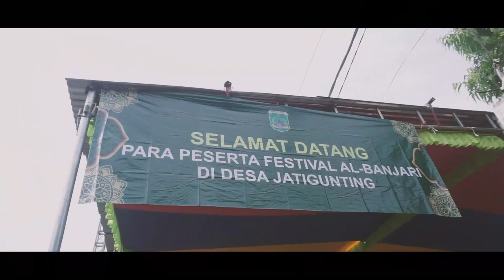JUARA BERHARAP 3 - DARBUL JADID - FESBAN SELAMETAN DESA JATIGUNTING - WONOREJO - PASURUAN 2021